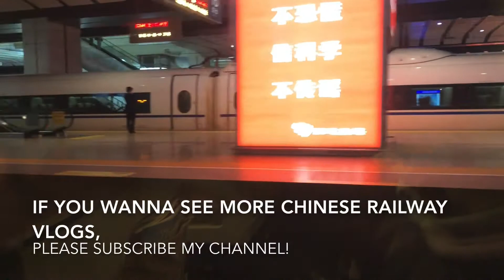350km/h Chinese Fuxing Highspeed Bullet Train CR400BF Prototype Report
Train Information:
C2222
CR400BF-0503 (Prototype of CR400BF Highspeed Train)
Beijing-Tianjin Intercity Railway
Second Class Seat
Pretty comfortable